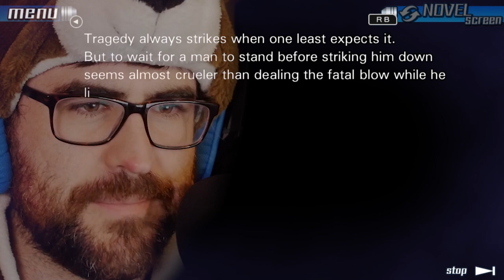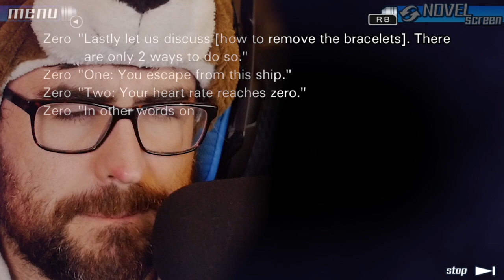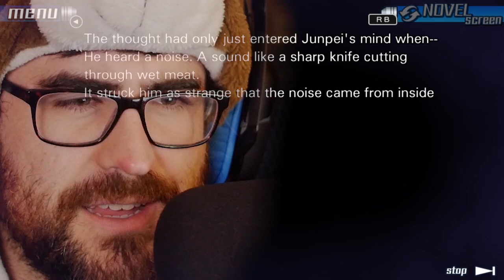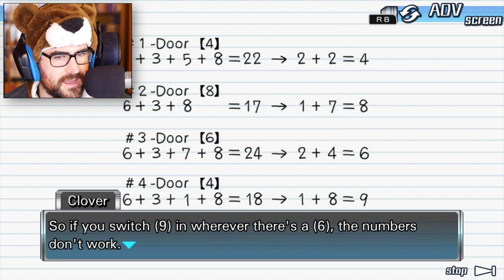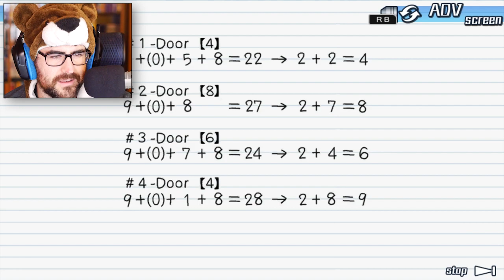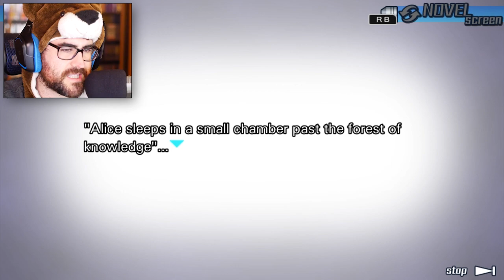THE MULTIPLE ENDINGS | 9 Hours, 9 Persons, 9 Doors [PC Remaster] Zero Escape: Nonary Games Part 7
Almost all of the multiple endings of 999: 9 Hours, 9 Persons, 9 Doors! Welcome back to Zero Escape: The Nonary Games

About Zero Escape: Nonary Games  ►